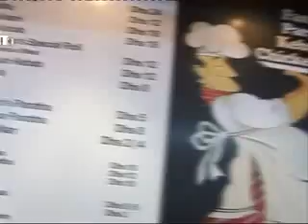Chil Out Dubai Creek Park Part3:4